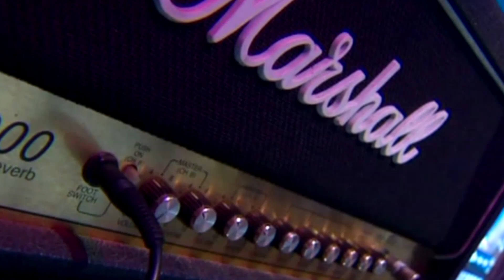Веселые ребята - Мегамикс (Дискотека 80-х 2006, Авторадио)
Yappy @avtoradio

▫ Посетите обновлённый сайт 🔗«Дискотеки 80-х», где размещена максимально полная коллекция видео всех выступлений на фестивале Авторадио в разные годы. Жмите

▫ 🎤 Все выступления группы по хештегу

🎹 Выступления других звёзд 80-х по хештегу

 🇷🇺 Добро пожаловать в Москву на «Дискотеку 80-х». Фестиваль проходит ежегодно, обычно в ноябре. Информация об участниках, билетах, дате и месте проведения на сайте disco80.ru